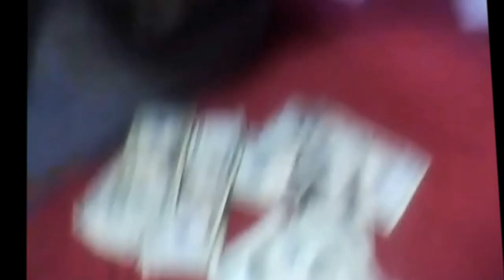Taking Over New Bern City- WAPAG7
Taking Over New Bern City